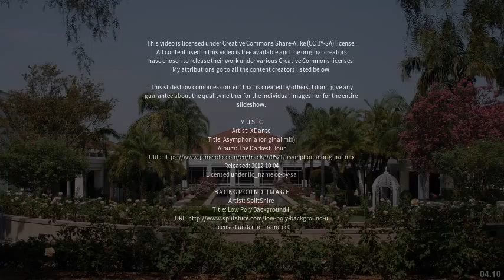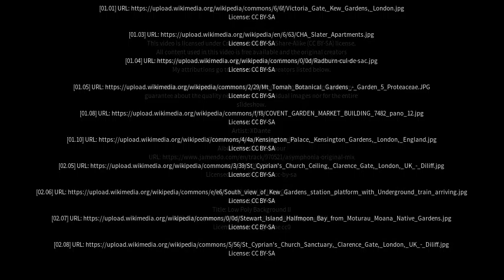Best places to visit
Best places to visit - Clarence Gardens (Australia) Best places to visit - Slideshows from all over the world - City trips, nature pictures, etc.